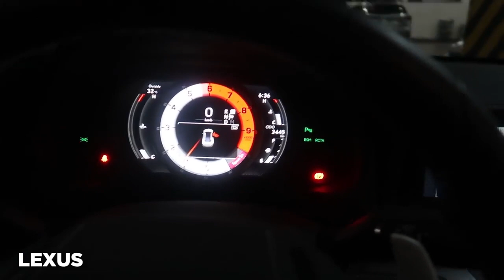KINUHA NA SI MUSTANG